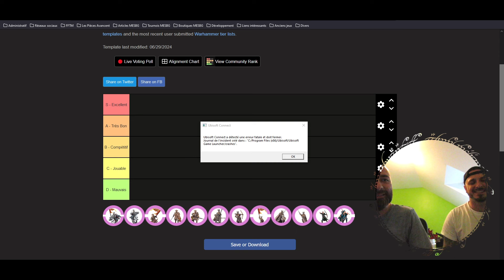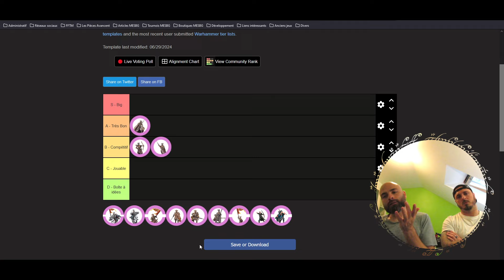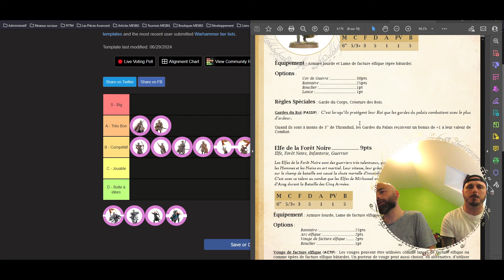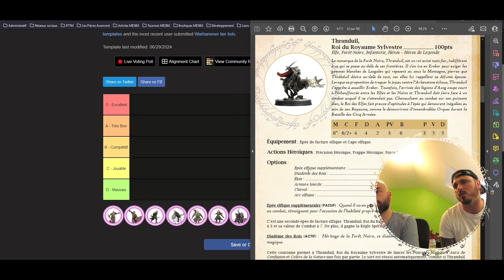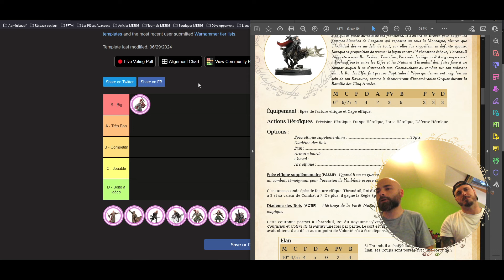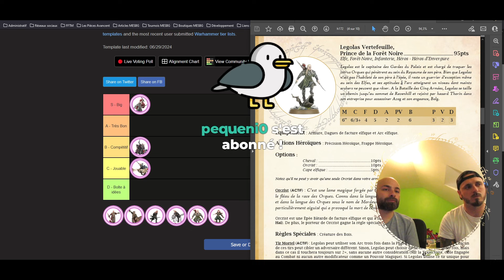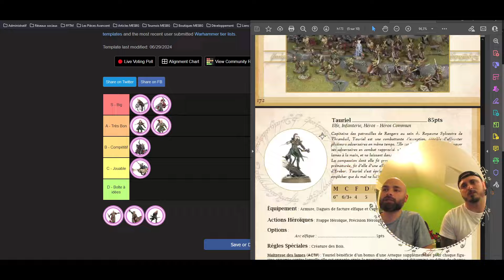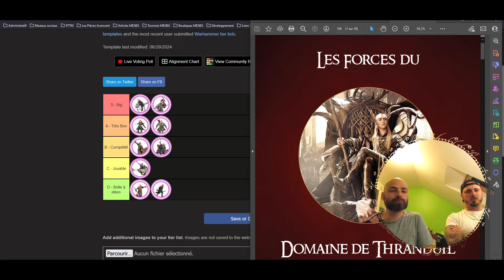Tier-list de la Forêt-Noire avec Ljos